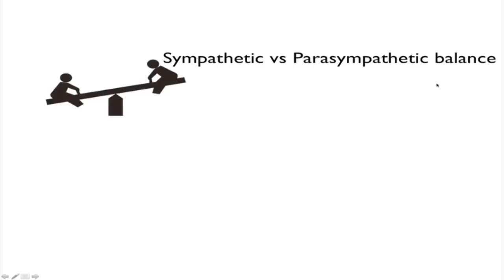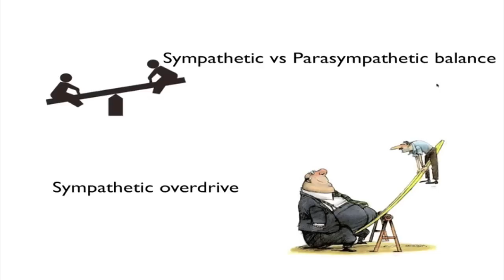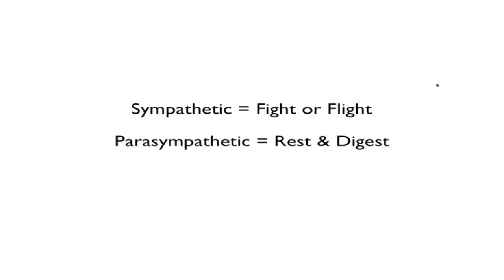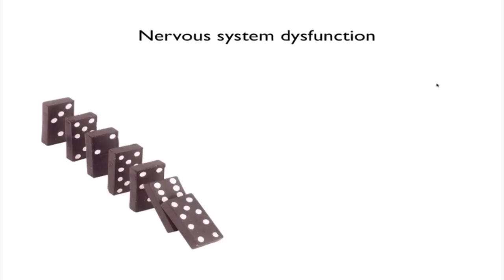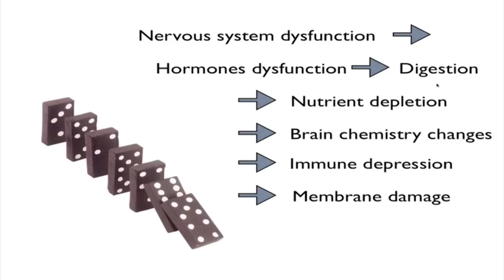Slow Metabolism & Metabolic Damage. What causes it?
Imagine your physiology and every system in it as a see-saw that is constantly trying to seek balance. It bounces back and forth slowly and deliberately in a well orchestrated attempt to keep homeostasis. This is the dualistic and diphasic aspect of physiology that is summed up perfectly in the traditional Chinese medicine concept of yin and yang. The metabolism stops working when it becomes pushed and/or stuck on one side of the see-saw. This is very much like a 300 pound man sitting on a see-saw with a small child on the other end. The metabolism is unable to find balance no matter what measures it puts into place.

The metabolism also has a hierarchy. You have nervous system function and when that becomes disrupted, it negatively impacts the endocrine system (hormone system), and both negatively impact the digestive system which then leads to nutrient deficiencies, compromised antioxidant defense systems, damaged cell membranes, and then all of this of course makes the nervous system more dysfunctional and a viscious cycle ensues.

Think of metabolic dysfunction as a lot like dominoes. Once one domino falls, the rest are directly impacted and will likely fall as well.

Metabolic Dominoes

The nervous system is separated into two parts...the sympathetic nervous system and the parasympathetic nervous system. The sympathetic system is the alert, hyper-vigilant, stressed out side of the see-saw. It is often called the fight or flight nervous system as it was designed by our ancient physiology to protect us by mustering resources to deal with acute stress, like the sabertooth tiger.

The parasympathetic nervous system is the laid back, calm and collected side of the nervous system. It is often called the rest and digest  nervous system as it was designed to help us recover, repair, and adapt to stresses. The sympathetic-parasympathetic balance in the body is often the first domino to fall in extreme or repeat dieting.

Stress pushes the see-saw in the direction of the sympathetic nervous system. But when that stress becomes extreme, repeated, or chronic, the see-saw can get stuck in the one position. Extreme low calorie diets and heavy continuous daily cardio are the most insidious extreme diet stresses. These are classic examples of pushing so hard and so fast on both sides of the see-saw, that the see-saw eventually breaks.

A sympathetic system in overdrive that will not calm down is like an old lawn mower we had when I was a teenager. I would mow the lawn, and when I finished would hit the off switch. But this old mower would just keep going for several minutes. One time it just kept going for about an hour and since my dad was not around to "fix it", I just let it run until the gas ran out. I think this is a good analogy to what happens with extreme dieting athletes and chronic repeat dieters.

When the sympathetic system gets stuck in the "on" position, you wake in the morning with a faster heart rate. Your heart rate does not recover as quickly from a working bout of intervals. Your joints ache, your sleep is disrupted, you become more sensitive to bright lights, you may yawn repeatedly during the day and during your workouts, your motivation for exercise is low, you start holding water, you feel fatigued, you may get sick, you start experiencing digestive dysfunction (heart burn, IBS, gas and bloating), and you gain fat despite vigilantly adhering to the eat less, exercise more model.

All this happens because once you tip the sympathetic see-saw the parasympathetic system is suppressed. This decreases stomach acid production and pancreatic enzyme secretions. Food is now more poorly digested leaving larger food particles lower in the digestive tract. Chronic stress also leads to atrophy of the lining of the small intestine and widening of the gap junctions in the intestines. Food sensitivities and reactivity increase. You may notice now that foods you once did great on seem to be causing issues. You also notice certain food combinations your friends seem to tolerate fine, no longer sit well with you.

The stress leads to inability for ligaments and tendons to recover. Your sleep is light and not refreshing. Your eyes stay somewhat dilated due to the stress hormones that then make you sensitive to light. Your resting heart rate is elevated, and your heart does not recover as fast from bouts of intense exercise (heart rate is all about sympathetic-parasympathetic balance).